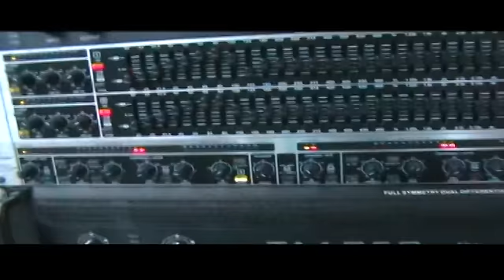Pepa a Pája Šámalovi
svatba